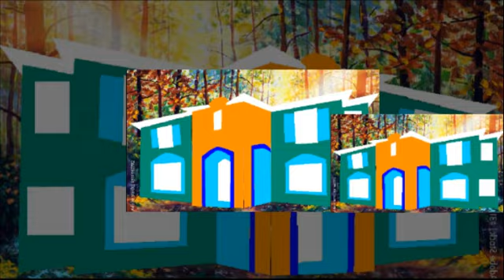YTPMV Bartlett is Photoshopped Scan